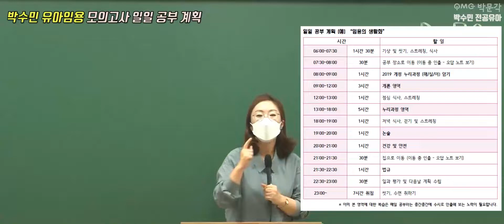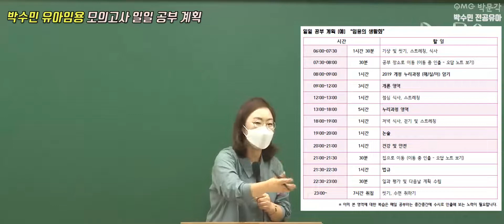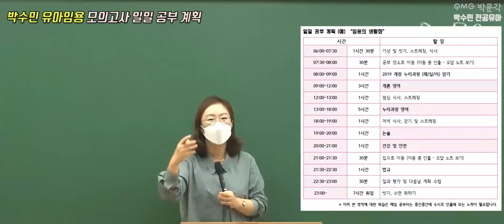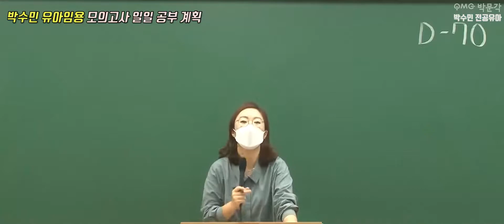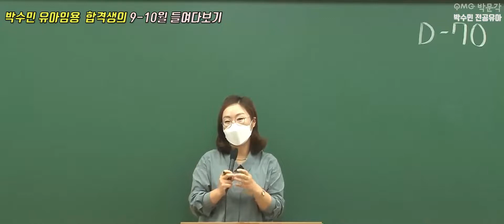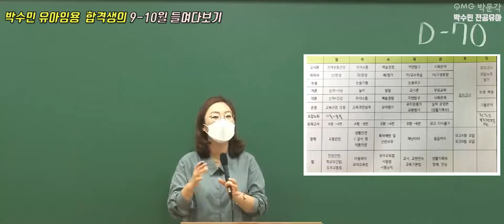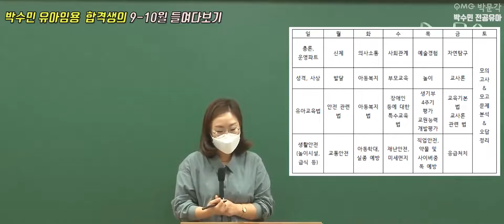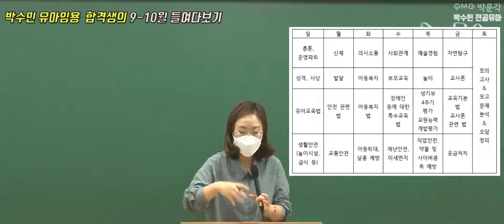[박수민 유아 임용] 2021년 모의고사 일일 공부 계획 및 합격생의 9-10월 들여다 보기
[박수민 유아 임용] 2021년 모의고사 일일 공부 계획 및 합격생의 9-10월 들여다 보기 영상입니다.

본 영상은 9-10월 합격 드림 모의고사반 강의 OT영상의 일부분입니다.